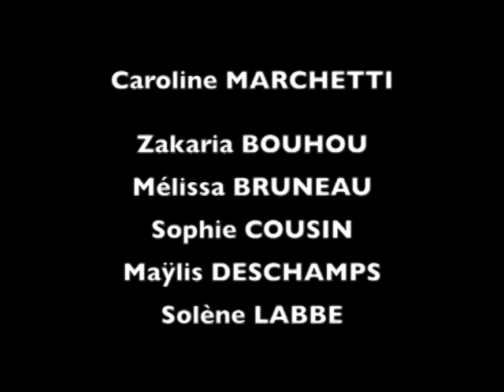Looking for Liz. T. Teaser #2 - Compagnie Guild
Au théâtre Montmartre Galabru
21 Juin & 23 Juin